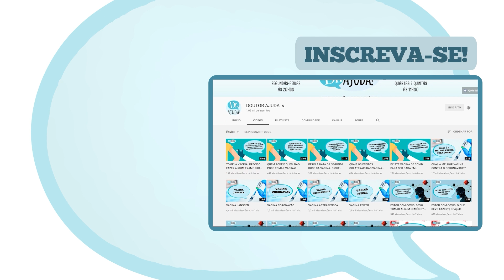PICADA DE COBRA: O QUE FAZER?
Em regiões de mata ou mesmo em áreas urbanas recentes que no passado eram fazendas é comum acidentes com animais peçonhentos, em especial com cobras.

Mas, o que fazer se isto acontecer com você ou com algum conhecido?

Neste vídeo, a Dra. Chris Gallafrio Novaes, infectologista, CRM-100670/SP, RQE- 68123, explica quais medidas são necessárias para não causar complicações como infecções, necrose amputação de um membro ou até a morte.

E, se você quiser ver mais vídeos de assuntos relacionados, não deixe de assistir:

Cuide da sua saúde! Conheça o App que vai ajudar a cuidar de você.

E lives toda segunda, às 20h30! Esse é o objetivo do Doutor Ajuda: Educação em Saúde!